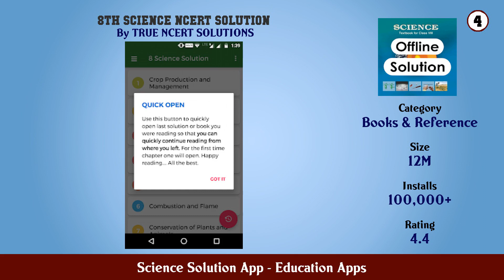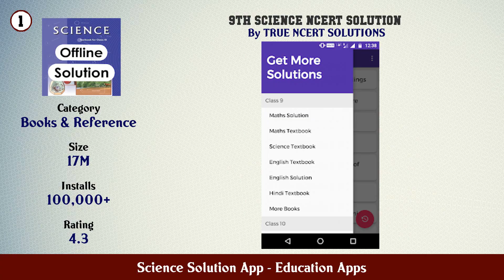Top 10 Science Solution App Android Apps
In this video we have listed Top Science Solution App Android Apps. This video is for information and reference purpose only.